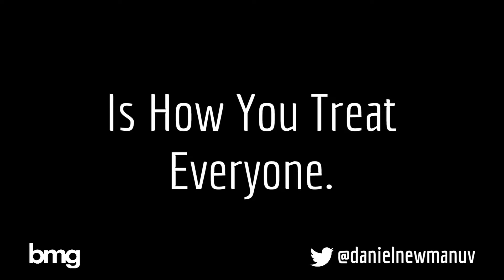022 How You Treat Anyone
022 How You Treat Anyone

How You Treat Anyone Is How You Treat Everyone.

One of the joys of life is to see someone's character play out over time. Unfortunately it's also one of life's miseries. Character often reveals itself in the pursuit of selfish ambition and through tribulation, not in the carefree, happier moments. It's easy to be empathetic or considerate or kind when everything is good or nothing is at stake, but the moment the situation is reversed or there is selfish drive involved, those traits that make us good people, seem to vanish.

How do you treat people when there are 'better' people in the room? How do you treat others that are serving you? How do you treat others when they make a mistake? How do you treat others that cannot give you anything of value in return?

This is just as much a prompt for myself as it is for anyone else - but as we move forward let's consider how we treat those who can be of no benefit to us. Remember that everybody matters and whether you treat them well or whether you mistreat them, how you treat anyone is how you treat everyone.